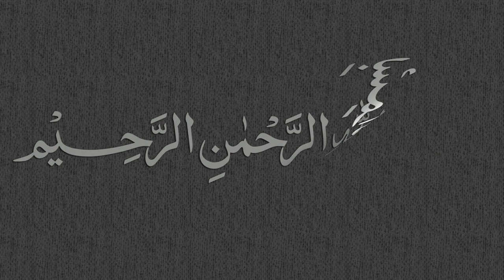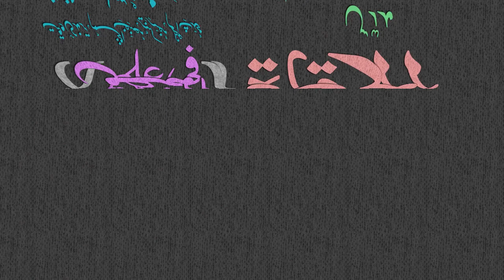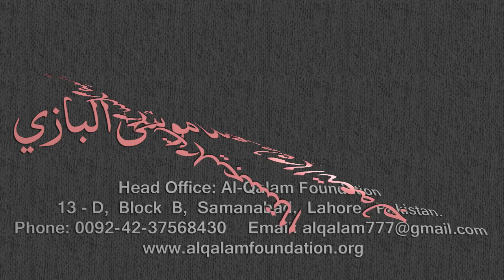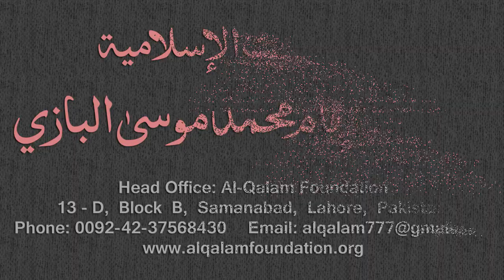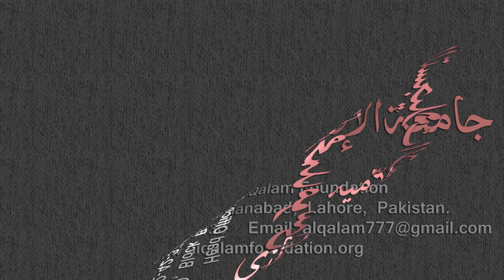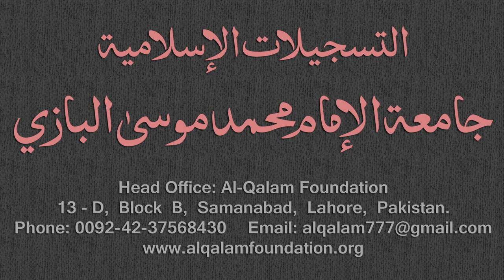Mirqaat Dars - 51 - Page - 023 - Maulana Muhammad Zuhair Albazi - 16/01/2011